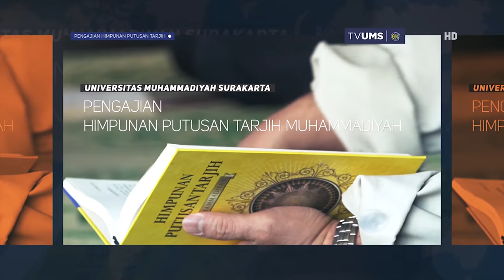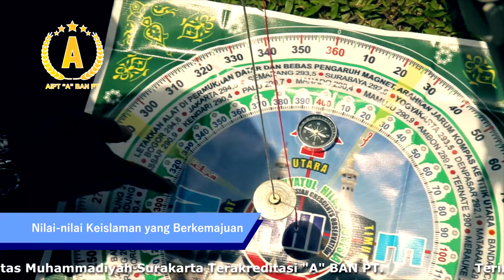41. DASAR DASAR SYAR'I FIQIH TATA KELOLA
Pengajian Himpunan Putusan Tarjih (HPT)
bersama Dr. Syamsul Hidayat, M.Ag.
Lantai 3 Gedung Induk Siti Walidah UMS